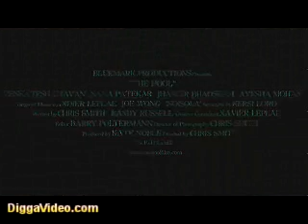The Pool,movie Trailer 2008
Indian cinema legend Nana Patekar (SALAAM BOMBAY) and newcomers Venkatesh Chavan and Jhangir Badshah star in this film about a young man trying to make a living in the wealthy hills of Panjim, Goa in India. Daydreaming about one day getting an education, Venkatesh works as a room boy in a hotel and sells plastic bags on the side with his young friend, Jhangir, to make ends meet. When he becomes enchanted by a sublime residential pool, Vankatesh gets entangled with the mysterious family that inhabits the home. His relationship with the rich father and his cyn

# Genre:Foreign, Drama
# Director:Chris Smith
# Cast:Nana Patekar, Venkatesh Chavan, Ayesha Mohan, Jhangir Badshah